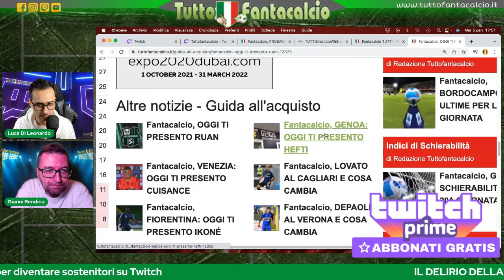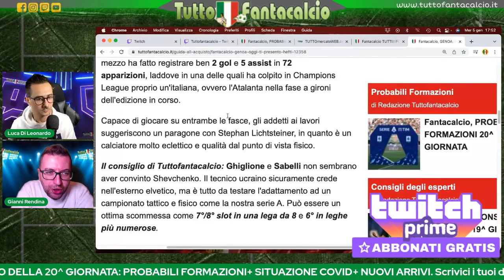👨‍🏫HEFTI AL GENOA: L'ANALISI IN CHIAVE FANTACALCIO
👨‍🏫L'analisi in chiave fantacalcio su Hefti, nuovo rinforzo del